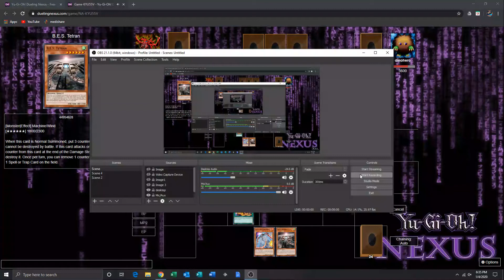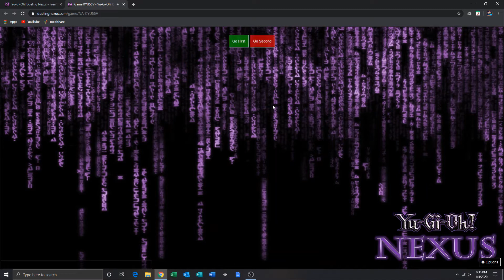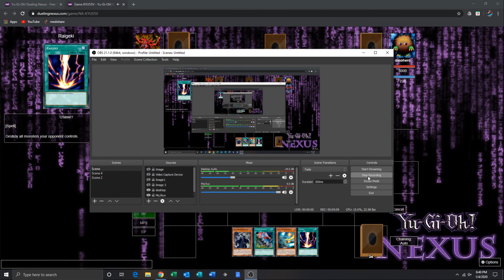Yugioh Dueling Nexus Match Duel: B.E.S. Generaider VS Hero Game 2